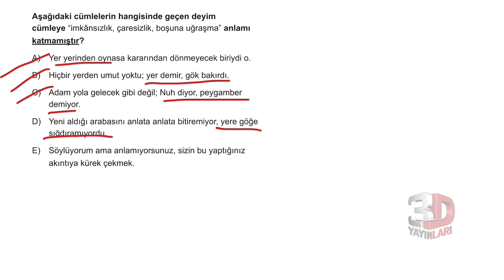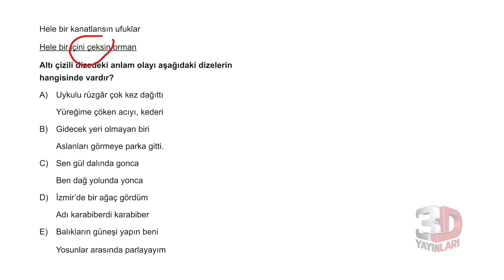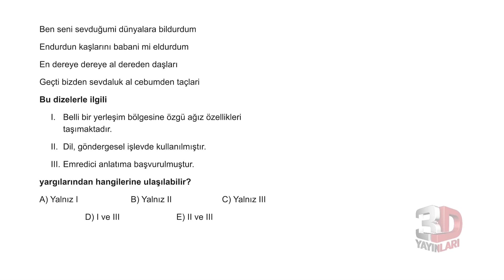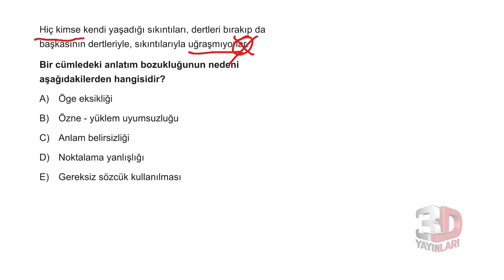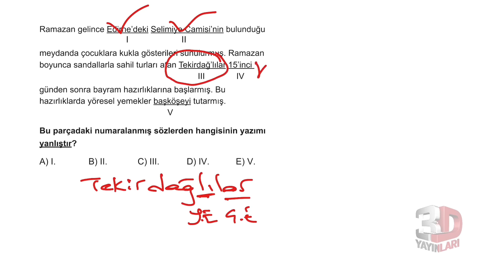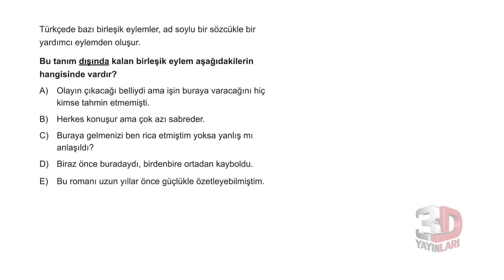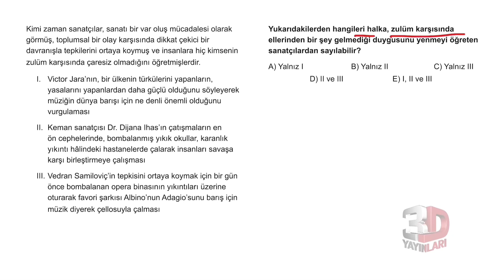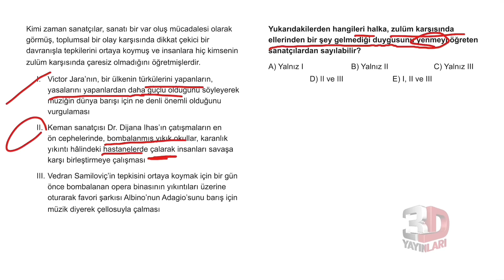TYT Türkçe Soru Bankası Tümevarım 3 Test 6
🎞 Soru Listesi
▶ 00:00:00 Bölüm
▶ 00:00:00 Soru 1
▶ 00:00:53 Soru 2
▶ 00:01:50 Soru 3
▶ 00:02:24 Soru 4
▶ 00:02:46 Soru 5
▶ 00:03:30 Soru 6
▶ 00:05:00 Soru 7
▶ 00:05:29 Soru 8
▶ 00:06:21 Soru 9
▶ 00:07:13 Soru 10
▶ 00:07:43 Soru 11
▶ 00:08:40 Soru 12